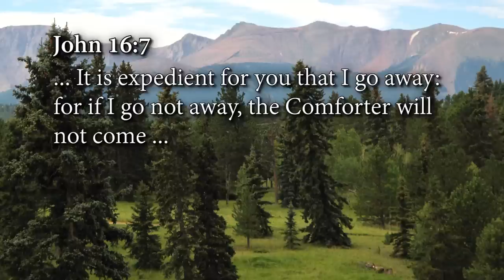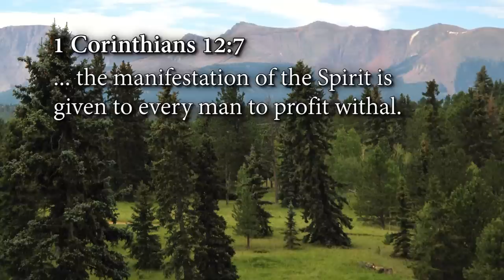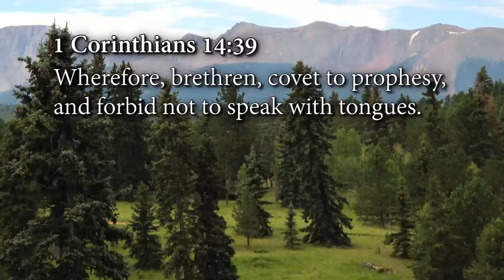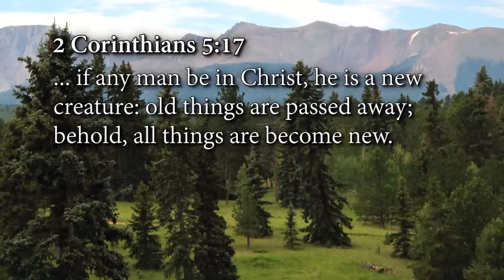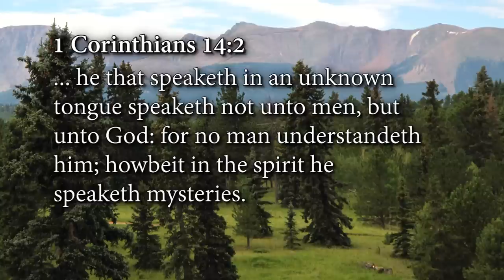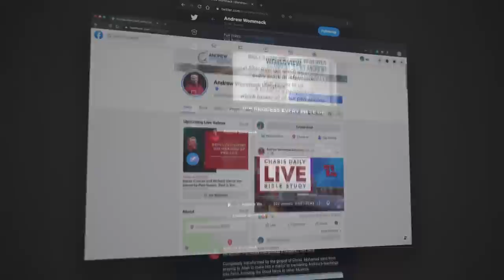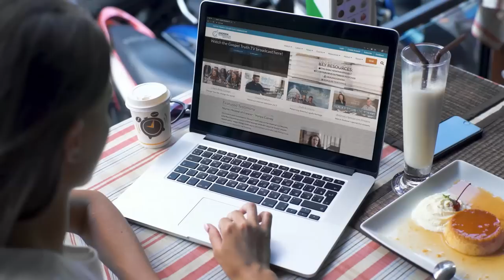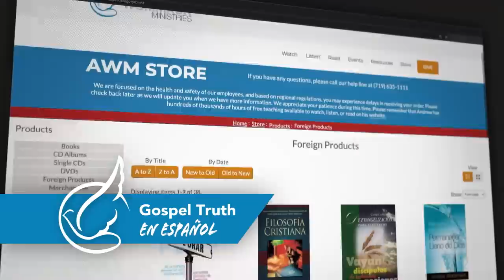10 Reasons It’s Better to Have the Holy Spirit: Week 3, Day 3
One of the most amazing statements in all the Bible comes from the book of John, chapter sixteen. In this chapter, Jesus’ disciples were filled with sorrow because He told them He was leaving them. Most people today would feel the same way these disciples felt. What could possibly compare to having Jesus with you? Yet, Jesus said to them in John 16:7:

“Nevertheless I tell you the truth; It is expedient for you that I go away: for if I go not away, the Comforter will not come unto you; but if I depart, I will send him unto you.”

Jesus shocked them with these words because He was saying that having the Holy Spirit with them was better than having Him there with them in His physical body. How could that be? Most Christians would prefer to have Jesus with them just as He was with the disciples.

Of course, what Jesus said was absolutely true. We have to defer to the Lord’s wisdom that it’s better to have the Holy Spirit with and in us than to have Jesus in His physical body. But it certainly doesn’t seem like that would be true!

In his new teaching 10 Reasons It’s Better to Have the Holy Spirit, Andrew shares ten reasons why the ministry of the Holy Spirit in the life of the believer is actually better than the limited ministry of Jesus when He was physically present on the earth. In this teaching, Andrew guides you step by step into a better understanding of the ministry of the Holy Spirit, enabling you to place a value on that ministry in agreement with what the Bible teaches and to see significant growth in your walk with the Lord.

This new teaching is available in multiple formats.

10 Reasons It’s Better to Have the Holy Spirit individual products (suggested donations)

10 Reasons It’s Better to Have the Holy Spirit CD series—$30

10 Reasons It’s Better to Have the Holy Spirit as-seen-on-TV DVD series—$30

10 Reasons It’s Better to Have the Holy Spirit booklet—free

The Holy Spirit is available to the true believer every hour of every day. With that kind of presence, we don’t need God physically with us to know His goodness. Grow in your understanding of the ministry of the Holy Spirit and profoundly deepen your relationship with God. or by calling our Helpline at .